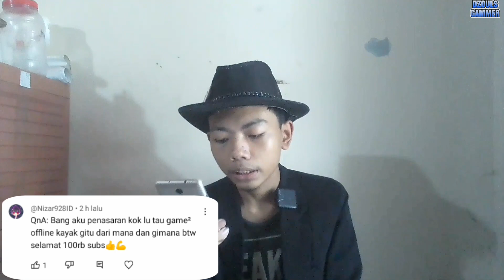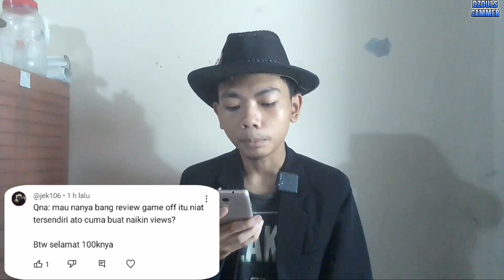QnA spesial 100rb subscriber🤩🎉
Saya seneng banget dan saya bener-bener gak nyangka
Terimakasih atas dukungan kalian selama ini, karena tanpa kalian dzouls gammer bukan apa-apa😊

terimakasih atas subscribenya🥰😍